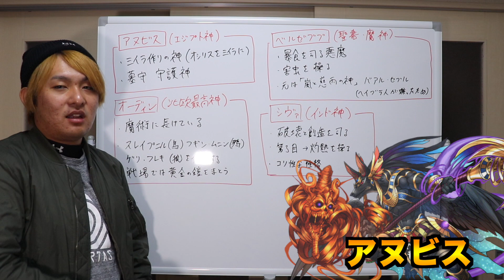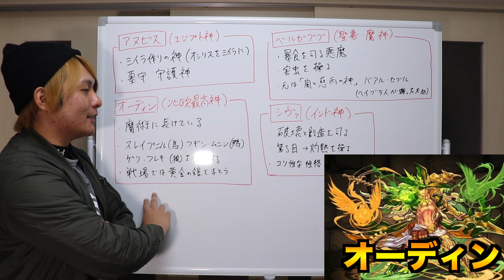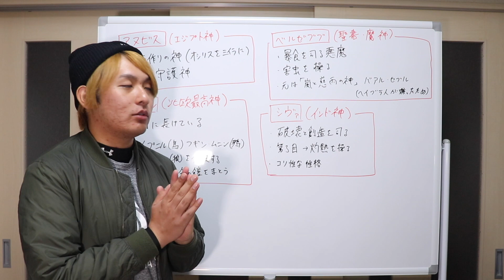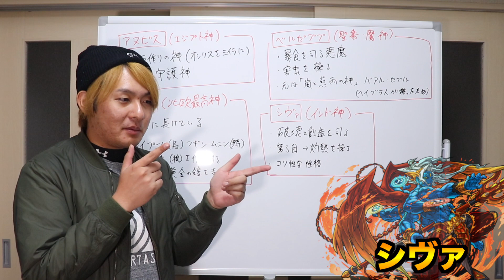【マンガ】終末ワルキューレを楽しく読むために「神陣営紹介」後編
【内容】

りりっぷす。って名前も覚えてね!!

【自己紹介】
おばんです！ずけです
乃木坂46関連の動画を中心に2019年は発信していきますので

個人的には「秋元 真夏」推しでヲタ活していますが
乃木坂46を知れば知るほど箱推しになっていきますw

【ずけラジオお便り応募方法】
下記の動画を参照の上、お送りください！
たくさんのお便りメール楽しみにしていますので宜しくお願いします！！